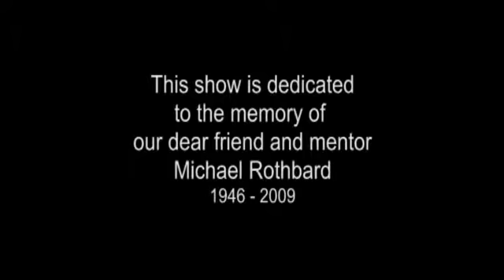After Dinner with Joe Iadanza and Barbara Garriel